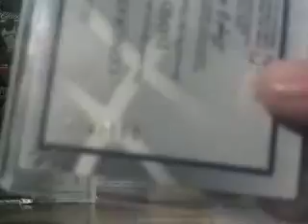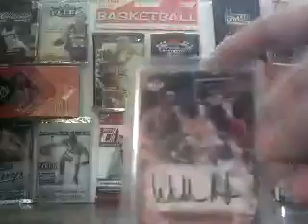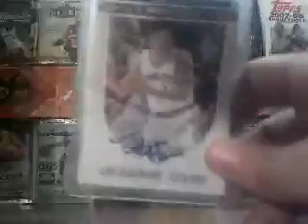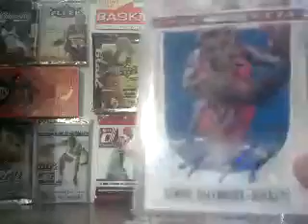Updated Autos! Ft/fs